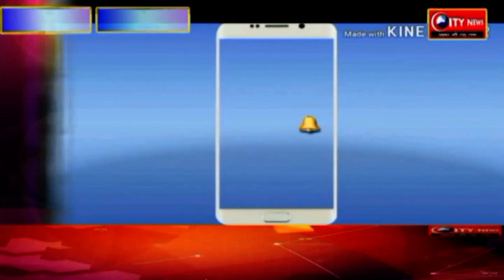पिपरा प्रखंड में नवी बोर्ड की परीक्षा शांतिपूर्ण संपन्न